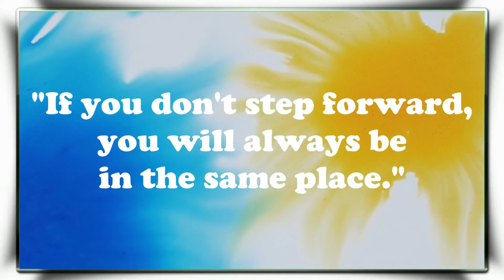FUNNY AND ADORABLE BABIES DOING FUNNY THINGS FUNNIEST BABY VIDEOS CUTE BABY TRY NOT TO LAUGH #58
😍 SOO CUTE !!! The Planet's Cutest Babies are Here 🥰 Funny Baby Videos TRY NOT TO LAUGH #53
FUNNIEST ANIMALS – BEST OF THE 2021 FUNNY ANIMAL VIDEOS #
10 Minutes Funniest Moments with Baby Laughing
Adorable Babies Doing Funny Things 😚 Cute Baby Videos

Funny Babies and Kids Compilation - Impossible Challenge Try Not to laugh!
Funny Babies have strong argument - Hilarious Babies Compilation
Funniest babies and kids videos - Try not to laugh
Try Not To Laugh Babies  And Big Brother👦Sister 👧 Playing Together Video Compilation
Best Baby Videos Ever! 🤗😚🤗 Funny Babies Compilation
Try Not to Laugh with Funny Baby Video 🤤 Best Baby Videos
FUNNY KIDS Fails and ANIMALS Compilation
FUNNY KIDS Blowing out Candles FAILS - Best Funny TODDLERS Compilation
things 11 - I'm afraid so god will turn me into a mom _D
Cute Babies Love Farm Animals - TRY NOT TO LAUGH at This Funny Baby Fails
FUNNIEST KIDS and TODDLERS with FARM ANIMALS Compilation - Haven't seen better yet! LAUGH with us!
FUNNY Animals Trolling Babies and Kids #6 Funny babies and Pets Compilation